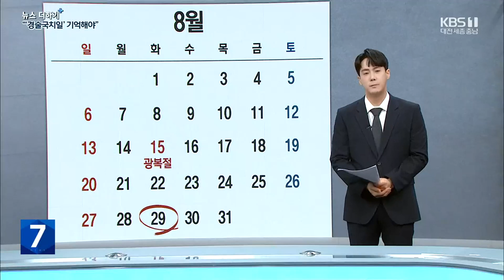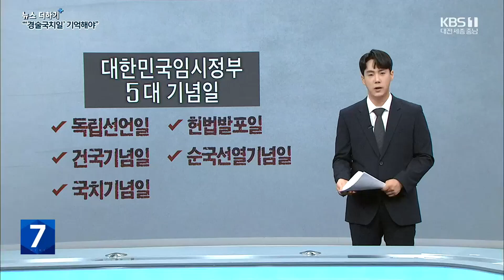"달력에도 없는데 어찌 압니까?"…'8월 29일' 무슨 날이길래 / KBS 뉴스7 대전 세종 충남 [뉴스더하기] - 08월 29일 (화)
뉴스에 깊이를 더하는 시간입니다.

'뉴스더하기' 김현수입니다.

 8월 29일,  오늘이 어떤 날인지 알고 계신가요?

달력을 살펴보면, 일단 특별한 표시는 돼 있지 않습니다.

그런데 시청이나 구청 같은 관공서를 지나다가 조기가 게양된 모습을 본 분들도 계실 겁니다.

바로 113년 전 오늘, 우리나라가 당했던 치욕 때문입니다.

 경술년, 그러니까 1910년 8월 22일, 당시 대한제국 총리대신이었던 이완용.

일본 측과 한일병합조약을 체결했고, 일주일 뒤인 1910년 8월 29일에 공포됐는데요.

경술년에 일어난 국가적 치욕이라는 의미로 '경술국치일'이라고 하죠.

 이미 한일병합조약은 국제법적으로도 무효라는 사실이 밝혀졌습니다.

조서에는 순종 황제의 친필 서명이나 국새가 찍혀있지 않았고,  양국의 조약문도 같은 형태와 서체를 갖고 있었습니다.

"한일병합은 일본이 역신 무리와 제멋대로 선포한 것이고 내가 한 것이 아니다”순종도 이런 유언을 남겼죠.

이렇게 여러 부분에서 조작의 흔적이 발견됐고 적법한 절차도 무시된 불법,  강제 조약이었습니다.

 '경술국치일', 광복 직후 대한민국 임시정부는 이날을 건국기념일과 함께  5대 기념일로 정하기도 했습니다.

[방학진/민족문제연구소 기획실장 : "(임시정부 당시) 연해주라든지 만주라든지 상해든 미주에도 마찬가지고요. 항상 국치를 기억하자고 하면서 그날은 하루 종일 밥을 굶는다든지 밤에 모여서 국치의 노래를 부르면서 해방의 날을 기억했던 날이고요. 다시는 이와 같은 식민지를 겪지 말자고 하는 다짐이었습니다."]

 대한민국 정부가 들어선 뒤 '국치일'은 국가기념일로 계승되지 않았고 언젠가부터 달력에서도 사라져 버렸습니다.

 2013년, 경기도에서는 경술국치일에 조기를 게양하는 조례를 제정했는데요.

이후 많은 지자체에서도  조례가 확대되면서 이른바 '경술국치일 조기 게양 운동'이 펼쳐지기도 했습니다.

 지역에선 대전시가 2013년, 충남도 2016년, 세종시는 2017년에 관련 조례가 제정됐습니다.

그렇다면 조례가 제정된 지자체는 제대로 조기 게양을 하고 있을까?

제가 오늘 대전시 내 몇몇 공공기관을 돌아봤습니다.

 대전 서구청과 대전시청, 대전시의회에는 조기 게양이 잘 돼 있었는데요.

대전 서구청 옆 서구의회는 조기로 게양돼 있지 않았고,  대전교육청, 각 동 행정복지센터 역시  조기 게양을 하지 않았습니다.

 이유가 무엇인지 담당자에게 물어봤는데요.

 "죄송하다, 알고 있었는데 깜빡했다, 지금 바로 게양하겠다."

"알고는 있었지만, 국기 내리는 장치가 고장 나서 게양할 수 없었다.”

"몰랐다, 일반 시민들도 경술국치일은 잘 모르지 않나? 광복절에 국기 게양하라는 공문은 많이 오지만 국치일에는 그런 게 없었다." 이런 답이었습니다.

 지자체 조례도 국치일을 알리는데 크게 힘을 쓰지 못하고 있는 건데요.

 "부끄럽지만 그 또한 우리 역사로 마땅히 기억할 가치가 있는 날입니다" "이런 국가적 치욕의 날을 잊고 산다는 게 부끄럽습니다,  대한민국 국민이라면 누구라도 알 수 있게 달력에라도 표시했으면 좋겠습니다"

 이렇게 중앙정부 차원의 움직임이 필요하다는 목소리도 높지만,  국가기념일로 제정해달라는 요청에 중앙정부는 줄곧 요지부동이었죠.

 "역사를 잊은 민족에게 미래는 없다" 하지만 아픈 역사, 치욕의 역사는 잊어도 되는 걸까요?